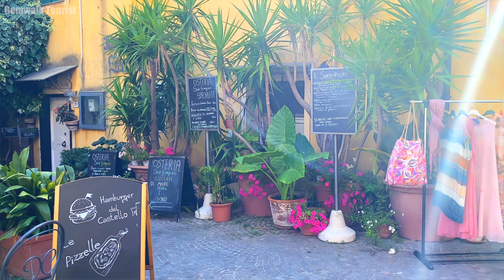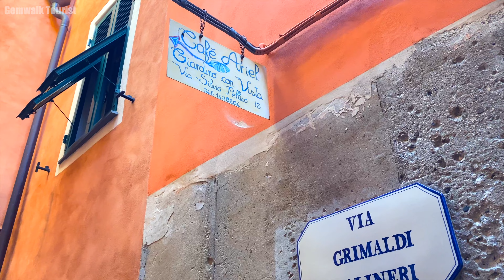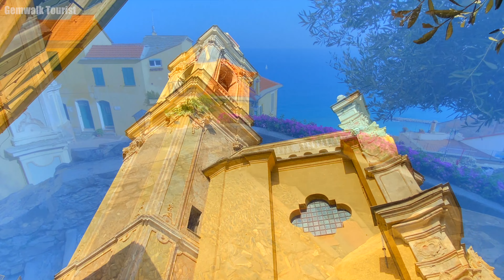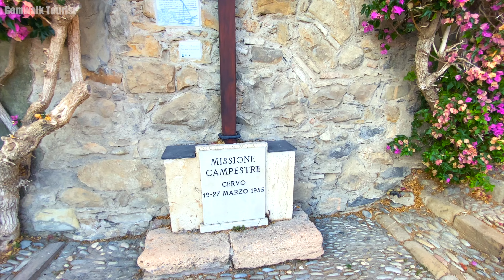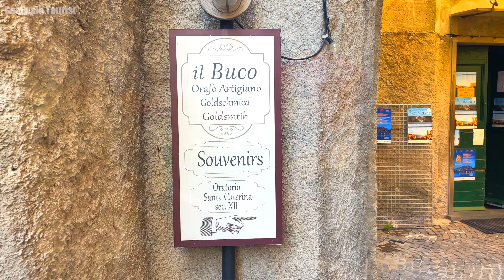CERVO - ONE OF THE MOST BEAUTIFUL VILLAGE OF THE ITALIAN RIVIERA🇮🇹HIDDEN GEM OF ITALY 4K 60fps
□ Home page of Commune of Cervo  :
□ Location📍🌍
Cervo,  Regione Ligura, North of Italy🇮🇹
□ Date of recorded🎥
July 2023

🌺Rapallo - One of The Most Beautiful Town on the Italian Riviera🇮🇹Scenery up to San Michele 4K 60fps

Cervo - One of the most beautiful jewels of the Italian Riviera🇮🇹Cinematic Walking 4K60fps

Cervo is a picturesque coastal town located in the Liguria region of northwest Italy, and it's often considered one of the hidden gems of the Italian Riviera. With its charming medieval old town, stunning sea views, and a rich cultural heritage, Cervo offers a delightful experience for tourists seeking an authentic Italian getaway.Cervo looks like it could be a location in a Studio Ghibli's movie.

History and Culture:
Cervo's history dates back to Roman times, but it truly flourished during the Middle Ages when it became a fortified village to protect against pirate raids. The town is known for its well-preserved medieval architecture, and its historic center is a maze of narrow cobblestone streets, charming squares, and colorful houses adorned with flower-filled balconies. The most iconic building is the Church of St. John the Baptist, a beautiful Baroque church that dominates the town's skyline.

Landmarks and Attractions:
1. Church of St. John the Baptist: This 17th-century church is a masterpiece of Ligurian Baroque architecture. Its ornate interior features frescoes, marble altars, and a stunning organ.

2. Cervo Castle: Although the castle itself is in ruins, the site provides a fascinating glimpse into the town's history and offers fantastic views of the sea and the old town.

3. Cervo Music Festival: Held every summer since 1964, this renowned classical music festival attracts musicians and music enthusiasts from around the world. The performances take place in the church and other venues in the town.

Cuisine:
Ligurian cuisine is a highlight of any visit to Cervo. You can savor fresh seafood, homemade pesto, and delicious pasta dishes at local trattorias and restaurants. Don't miss the opportunity to try focaccia, a regional specialty, and enjoy it with a glass of local Ligurian wine.

Beaches:
Cervo boasts several pebble and rocky beaches, providing a more tranquil and less crowded alternative to the sandy beaches of nearby towns like Alassio. The clear blue waters are perfect for swimming, snorkeling, and sunbathing.

When to Visit:
The best time to visit Cervo is during the spring and summer months (April to September) when the weather is warm, and the town comes alive with festivals and outdoor events.

In Conclusion:
Cervo, Italy, is a captivating destination that combines historical charm, stunning natural beauty, and a relaxed coastal atmosphere. Whether you're exploring its medieval streets, enjoying the local cuisine, or basking in the Mediterranean sun, Cervo offers an unforgettable Italian experience that will leave you with lasting memories of this hidden gem on the Ligurian coast.

Thank you very much for watching. Ciao!😀🇮🇹

00:00 Opening-Map of Cervo Google Earth
01:09 Porta
01:39 Via Cavalieri di Malta
03:53 Via Alessandro Volta
04:06 Via Grimaldi Salineri
06:29 Piazza San Giovanni
11:09 San Giovanni Battista
17:36 Oratorio di Santa Caterina
18:23 Vico
21:25 Salita al Castello
22:44 Via Guglielmo Marconi
26:51 Via Aurelia
27:52 Via alla Marina
25:09 Marina Cervo - Ending

Please enjoy One of The Most Beautiful jewels on the Italian Riviera, Atmosphere of Cervo !!